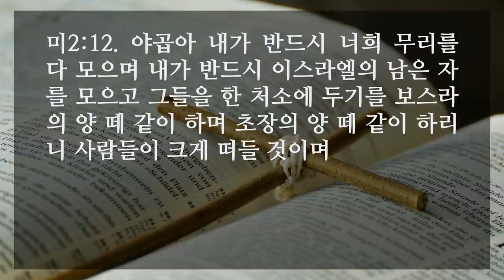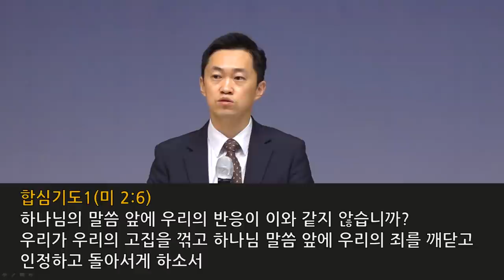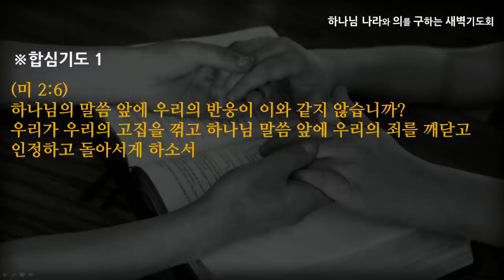[선한목자교회] 새벽기도 2020년 10월 16일 | 듣고 회개하라 - 엄재현 목사 [미가 2:1-13]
듣고 회개하라 - 엄재현 목사 [미가 2:1-13]